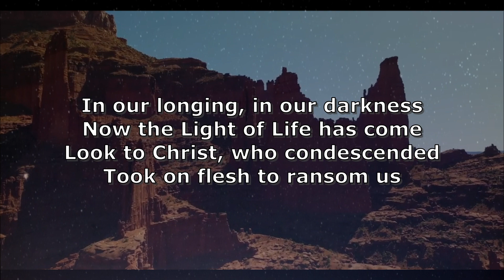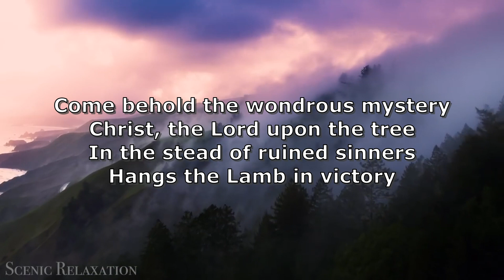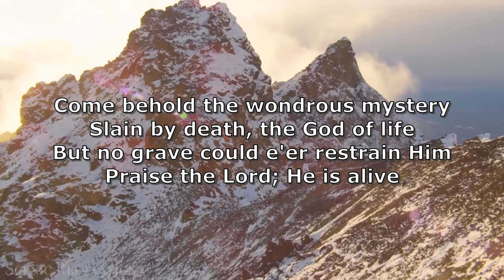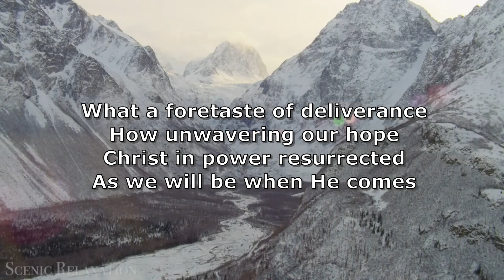Come Behold the Wondrous Mystery (Lyric Video) - Keith & Kristyn Getty